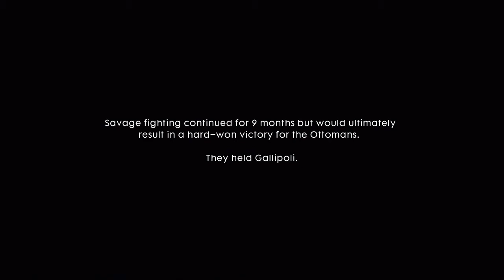Battlefield 1-The Runner - Sacrifice Ending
The End Scene of The Runner Battlefield 1 Single Player Campaign.

All Copy rights back to :
EA DICE
Electronic Arts